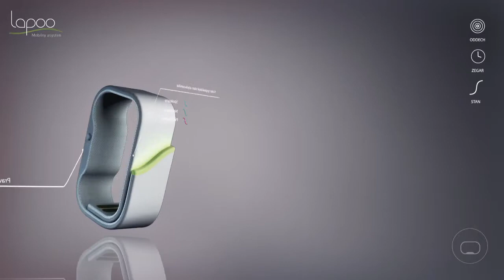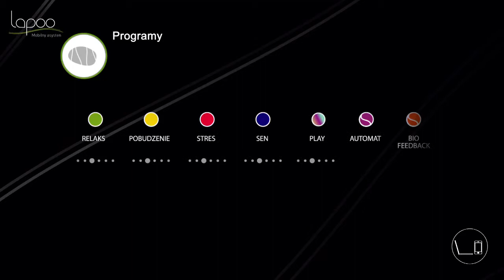Lapoo - stress reducing device